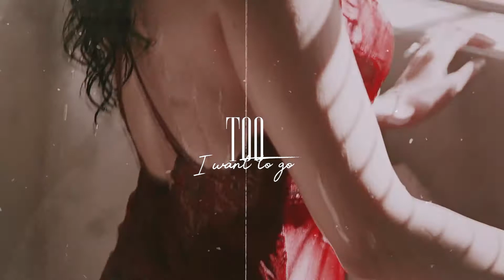wolfgang & kala I wherever you're going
- "Wherever you're going, I want to go too."

Show: Sense8
Couple: Wolfgang & Kala
Song: Wherever You're Going - MaMan & Mitchel Dae
Max Riemelt & Tena Desae